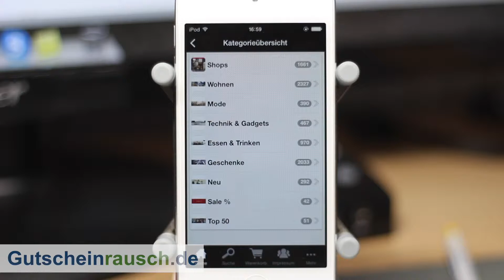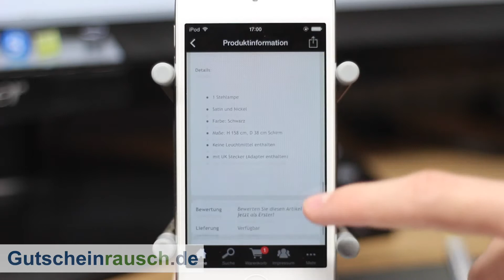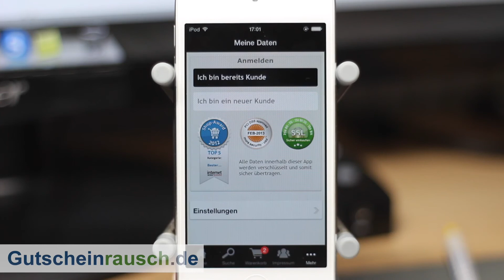Flavs App im Test auf Gutscheinrausch.de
Heute stellen wir euch die Flavs App vor, die es kostenlos zum Download gibt. Weitere Informationen erfahrt ihr im Artikel